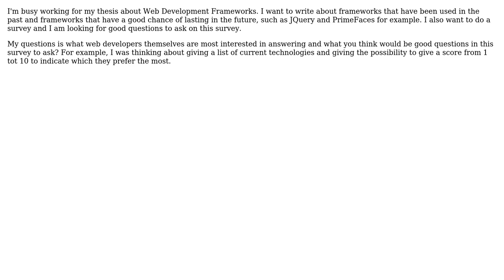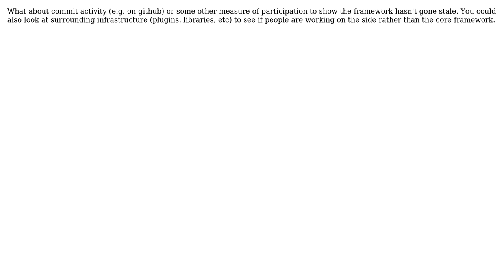Software Engineering: What web development frameworks questions should I include in my thesis?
With thanks & praise to God, and with thanks to the many people who have made this project possible! | Content (except music & images) licensed under CC BY-SA | Music | Images & others | With thanks to user yannis user nruth user Dimitri and the Stack Exchange Network Trademarks are property of their respective owners. You are responsible for your own actions.